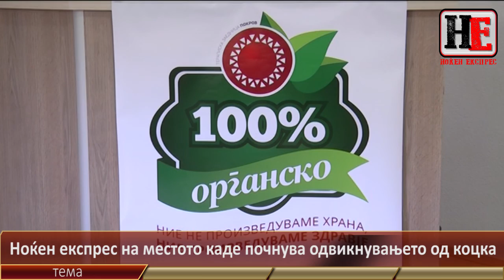Ноќен експрес на местото каде почнува одвикнувањето од коцка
Зависноста од хазард обично не оди сама, вели во видео интервјуто
Сократ Манчев од психотерапевтската заедница „Покров“ од Струмица, каде се лекуваат зависници од дрога, алкохол и хазард. Според Манчев, најтешкиот дел е да се одржи апсиненцијата, како брод на ветер. Зависник од коцкање на автомати е еден од соговорниците на Ване Трајков, кој го пренесува светот на откажувањето од зависноста од коцка.
„Ноќен експрес“ на Канал 77, среда, 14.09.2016 година, 21 часот.